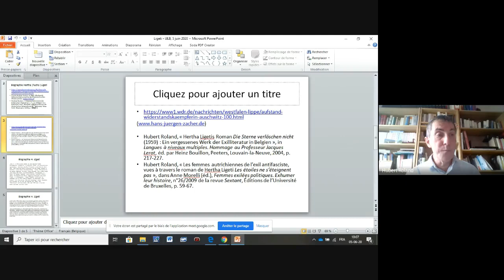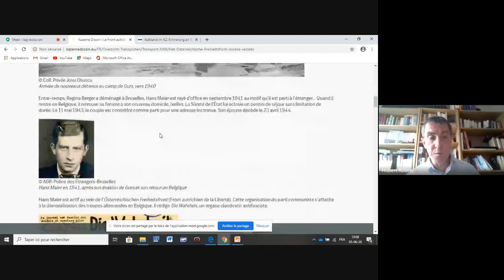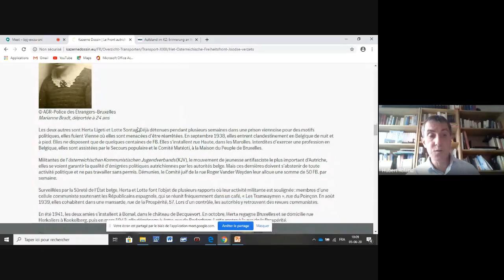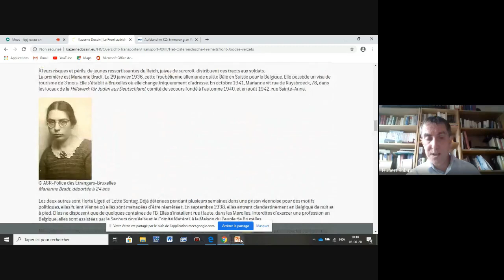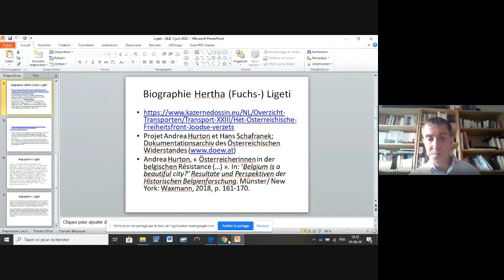Hubert Roland : vivre au quotidien la lutte contre la terreur national-socialiste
Retrouvez la conférence "Vivre au quotidien la lutte contre la terreur national-socialiste : la représentation de Bruxelles occupée dans le roman de Hertha Ligeti Die Sterne verlöschen nicht (1959)." d'Hubert Roland (F.R.S.-FNRS / Université catholique de Louvain) donnée lors de la Journée d’études PHILIXTE Écrire une ville, habiter une ville : représentations spatiales des persécutions en Europe occupée (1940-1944) .
Journée réalisée en collaboration avec Vrije Universiteit Brussel /CLIC